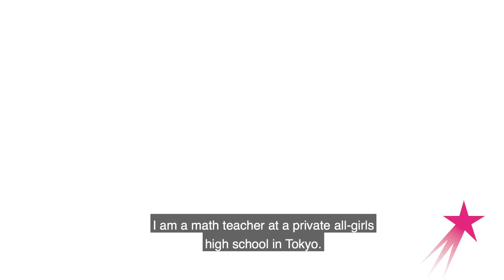Math Teacher | Akiko Kawamura | 60 Seconds (Japanese)